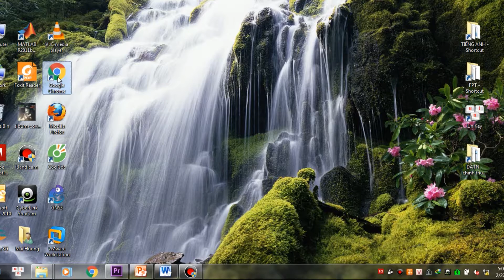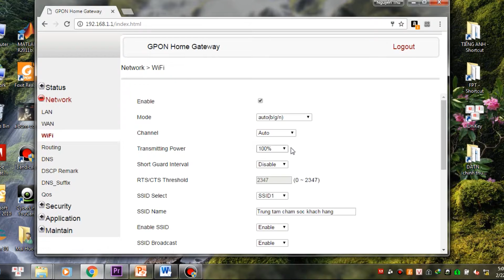Hướng dẫn đổi mật khẩu Wi-Fi modem CIG93 của FPT Telecom